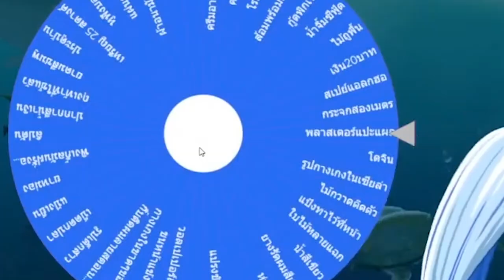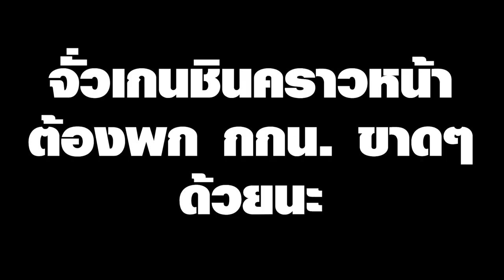[Vtuber]Hi-light แม่หมอ ลองดวงตัวเอง โคตรแม่น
มีคนบอกมาเพิ่งนึกออก เลยมาตัดแยก อันนี้ก็ห้ามพลาดกับดวงแม่หมอ!